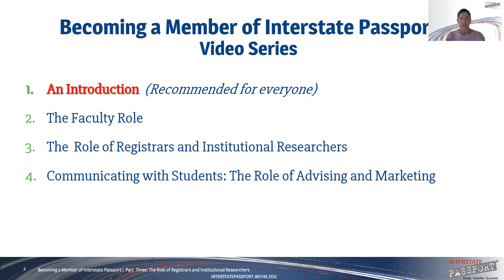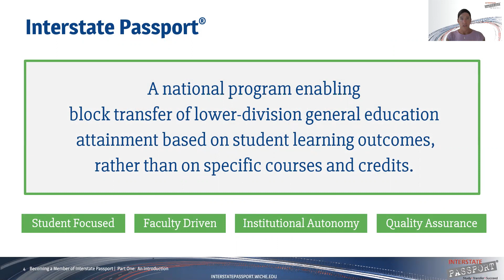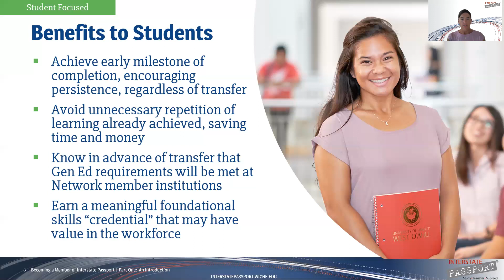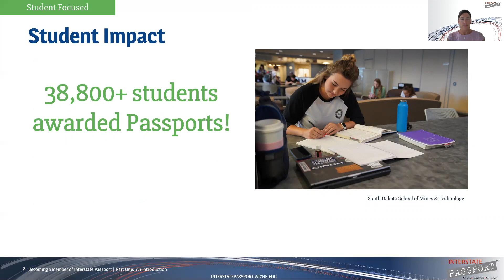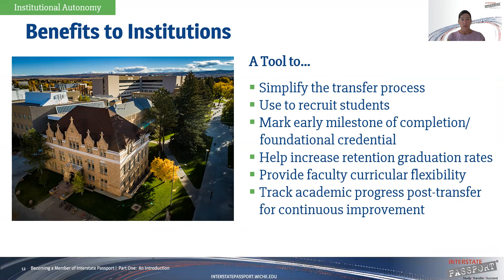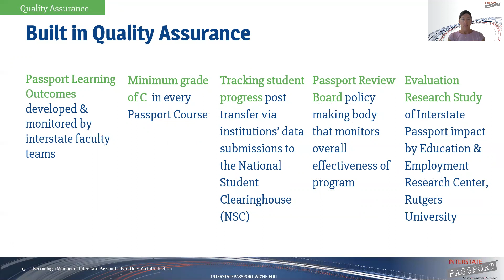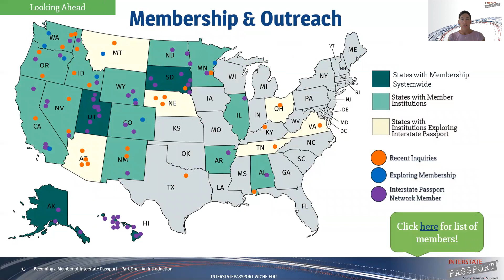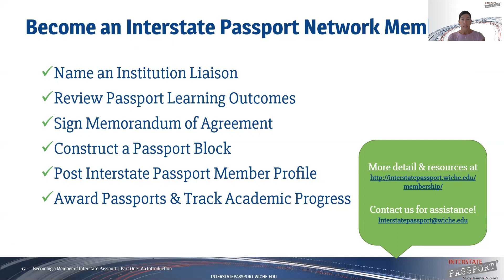Becoming a Member of Interstate Passport: An Introduction